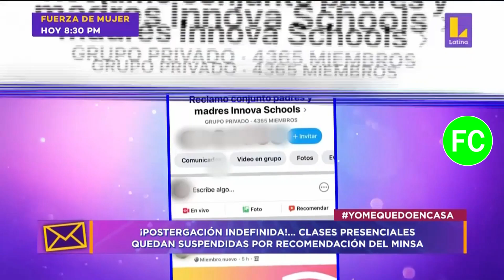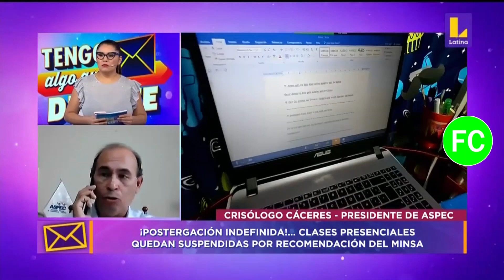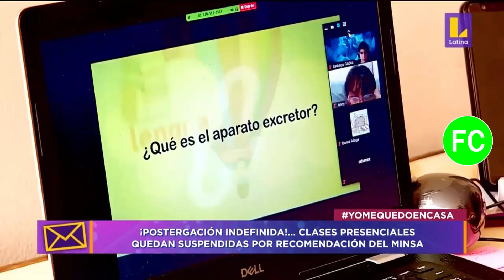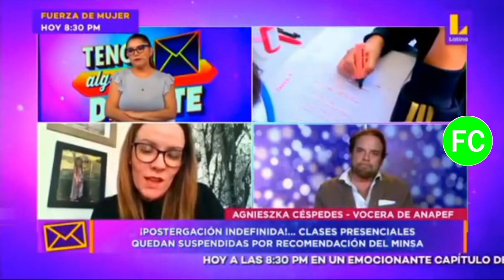Tengo Algo que Decirte 🗣️ - Programa incompleto por Latina Televisión 📺 (20/04/2020 📅)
Tengo Algo que Decirte 🗣️ - Programa incompleto (con comerciales) por Latina Televisión 📺.

Programa: Tengo Algo que Decirte 🗣️.
Conducción: Lady Guillén.
Canal: Latina Televisión 📺.
Fecha 📅 de grabación ⏺️: Lunes, 20 de Abril del 2020 📅 a las ?:?? p.m.

Cortesía:
- ASPEC TV 📺.
- GONZALO RICARDO ALEGRIA VARONA.